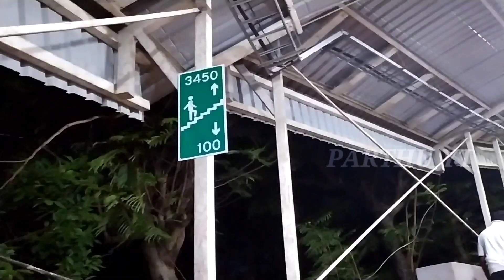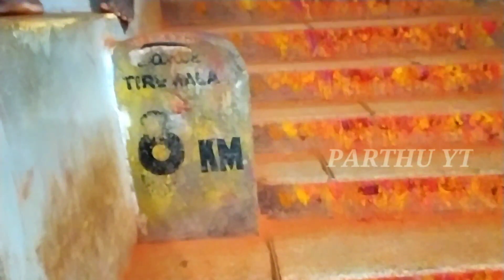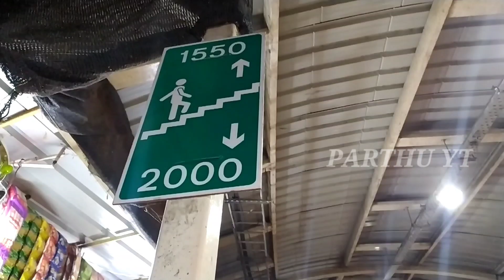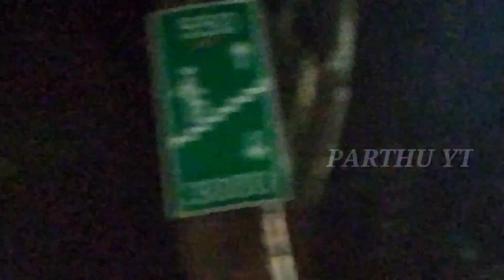Going to Tirupathi TIRUPATI VLOG PART 1